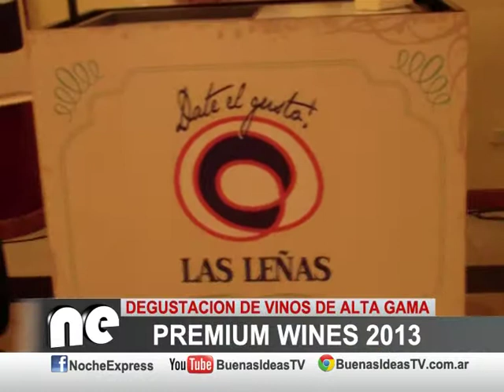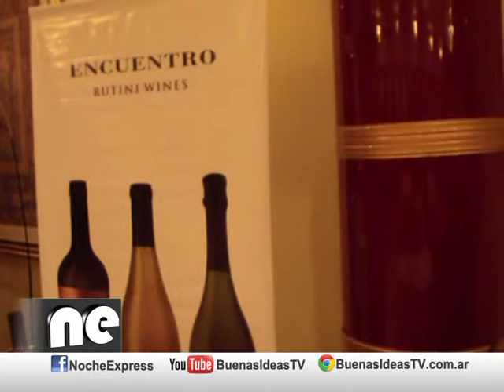Premium Wines 2013 - Degustación de Vinos Alta Gama